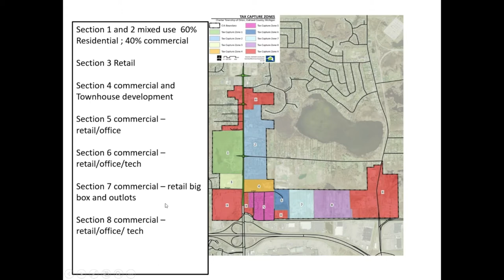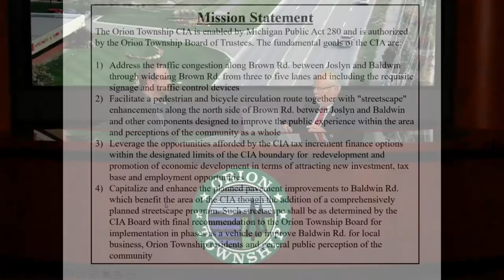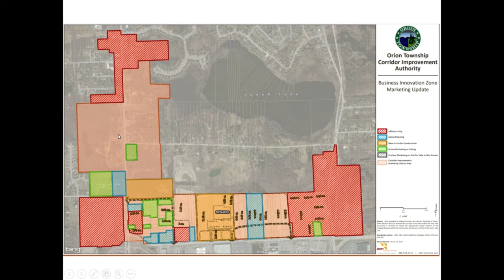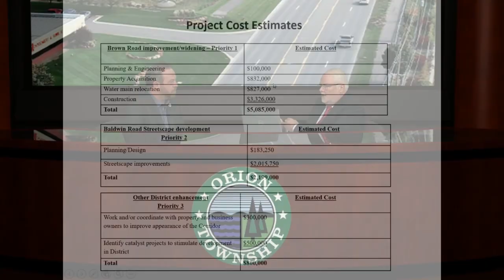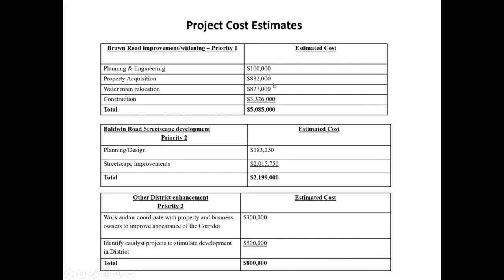Orion Update: October 2021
Orion Township Supervisor, Chris Barnett,  talks with Gary Roberts about the Orion Township Corridor Improvement Authority Development and Tax Increment Financing Plan.